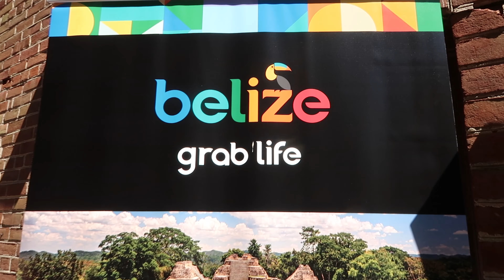DC Visual Journal: Botanic Garden visit, Embassy Tours, Kayaking, and spending time with Fabiola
Miawézon! I hope you enjoy this short visual journal of my trip to the Washington D.C. It was a wonderful time exploring the city and catching up with Fabiola.

•Do you have any places on your bucket list to visit? Share them in the comment section below! Also, if you've visited a country or state, let me know what you enjoyed about it.

As always, thank you for taking the time to watch this video!